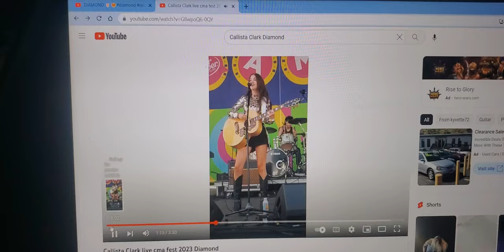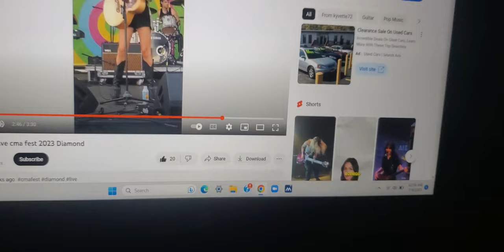({Re-recorded concept}) of (Callista Clark Diamond) mv 20230704 005510